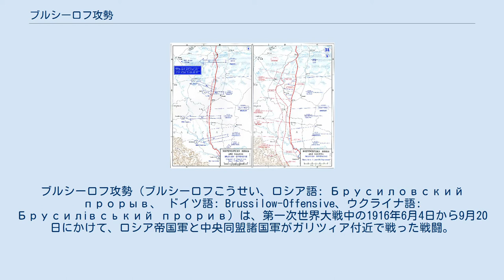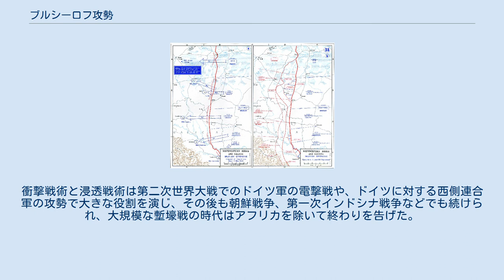ブルシーロフ攻勢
ブルシーロフ攻勢（ブルシーロフこうせい、ロシア語: Брусиловский прорыв、 ドイツ語: Brussilow-Offensive、ウクライナ語: Брусилівський прорив）は、第一次世界大戦中の1916年6月4日から9月20日にかけて、ロシア帝国軍と中央同盟諸国軍がガリツィア付近で戦った戦闘。
現場は現在のウクライナ西部ガリツィアおよびブコビナであり、リヴィウ、コーヴェリ、およびルーツィク付近で展開された。
会戦名は本作戦の発案者でもあるロシア南西方面軍司令官のアレクセイ・ブルシーロフ将軍の名からつけられた。
 フロリダ大学のグレイドン・タンストール教授はブルシーロフ攻勢を「オーストリア・ハンガリー軍にとって最悪の惨敗であり、協商国にとって最良の勝利であった」と述べている。
両軍あわせて200万人前後の死傷者を計上、これはのちの第二次世界大戦のスターリングラードの戦いに並ぶ数である。
 1916年前半にフランス軍はロシア軍に対して、東部戦線で攻勢に出る事でドイツ軍の戦力を分散させ、ヴェルダンへの攻撃を軽減させて欲しいと助けを求めた。
要請を受けたロシア軍はヴィリニュス近郊のナーロチ湖の戦いでドイツ軍に攻撃を仕掛けたが、35万のロシア軍は7万前後のドイツ軍に敗北を喫し、5倍近い損失を出す結果に終わった。
 1916年夏、同様の目的でイギリス軍がソンム攻勢を開始したがすぐに泥沼に陥り、連合国の西欧諸国は再びロシア軍に助けを求めねばならなくなった。
ロシア軍参謀本部は、西方面軍と北部方面軍による攻勢を計画し、南西方面軍のアレクセイ・ブルシーロフ将軍には、主攻勢を補助する牽制目的の攻勢を予定していたが、ブルシーロフは、自らが指揮する南西方面軍よるガリツィアのオーストリア軍への攻勢を提案した。
当時、イタリア戦線では、オーストリア・ハンガリー軍の攻勢が始まってイタリア軍は押されており、さらに西方面軍による攻勢準備は遅れているのに対して、ブルシーロフの南西方面軍による攻勢準備はもっとも進んでいたので、スタフカは、ブルシーロフの攻勢案を承認した。
 西方方面軍のアレクセイ・エーヴェルト司令官は先のナーロチ湖の戦いを指揮した将軍の一人だった。
彼は守勢を保つ事を主張して、ブルシーロフの攻勢計画に真っ向から反対した。
1915年から陸軍は皇帝ニコライ2世の指導下に置かれており、作戦の裁可を決める立場にあった。
エーヴェルトはツァーリとロマノフ家の熱心な支持者であったが、ニコライ2世は彼を退けてブルシーロフの計画を承認した。
目標は前年に失ったコーヴェリとリヴォフの奪回であった。
ロシア軍参謀本部もブルシーロフの攻勢案を承認したが、両隣の各軍が南西方面軍を支援する事については却下した。
 西側諸国からの強い圧力でロシア軍は予定より早く実施すべく攻勢の準備を急いだ。
ブルシーロフは歩兵40個師団と騎兵15個師団からなる4個軍を作戦地域に集結させた。
対するのはオーストリア軍の歩兵39個師団と騎兵10個師団で、三重に防衛線を構築していた。
加えてドイツ軍からの増援が見込まれていた。
ロシア軍はオーストリア軍の防衛線に忍び寄って100ヤードないし75ヤード程度の距離まで近づいた。
ブルシーロフは300マイル幅の正面にわたって奇襲攻撃を準備した。
参謀本部は攻勢正面の幅を狭めて兵力を集中させることをうながしたが、ブルシーロフは彼の計画にこだわり、参謀本部も折れた。
 6月4日、ロシア軍は大規模かつ正確だが比較的短時間の砲撃をオーストリア軍防衛線に対して行い、攻勢を開始した。
この攻勢の鍵は短時間だが正確な砲撃を行うことであり、これまでの終日にわたる集中砲撃が防衛側に予備軍を呼び寄せ、前線の塹壕を放棄する余裕を与えていたのと対照的であった。
最初の攻撃は成功しオーストリア軍の前線は崩壊し、ブルシーロフの4個軍の内3個軍は幅広い戦線で前進した。
 この突破の成功はオーストリア軍戦線の弱点をついて突破口を開き、主力の前進を可能にするためにブルシーロフが考案した「突撃部隊」 (ударная группировка) によるところが大きかった。
ブルシーロフの革新的戦術は、のちに西部戦線で用いられることになるドイツ軍の浸透戦術（別名「ユテ...